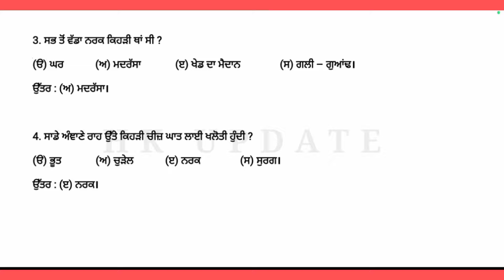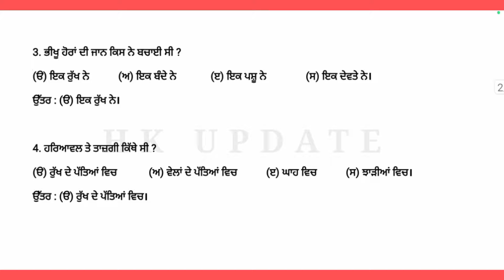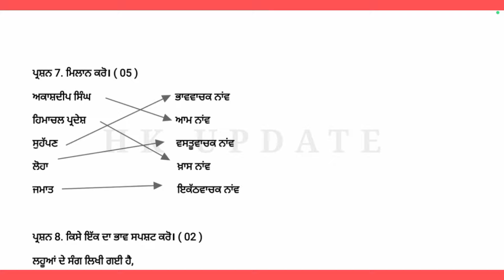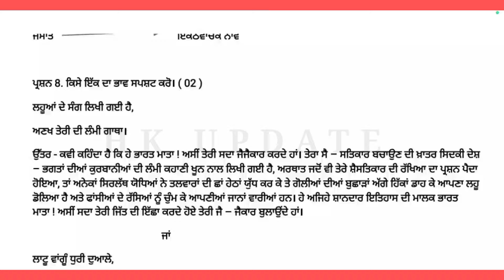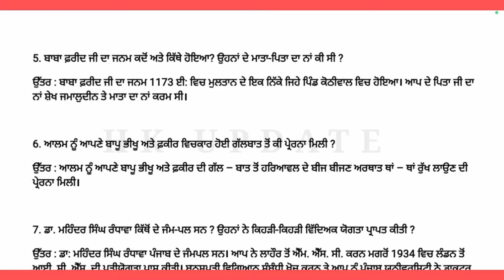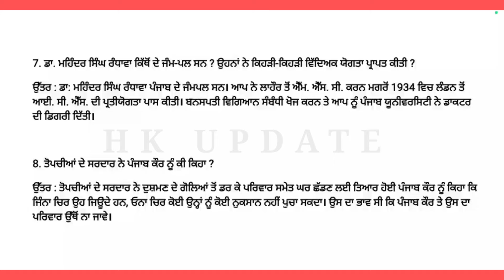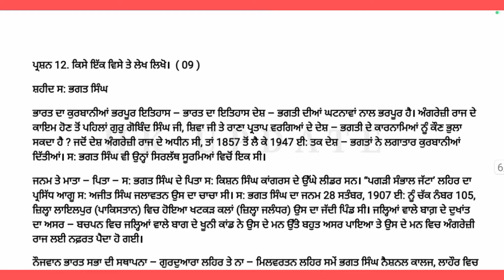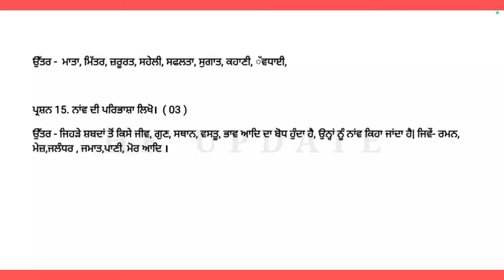PSEB 8th Class Punjabi September paper 2024 | Full Solved Paper | 05 October 2024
PSEB 8th Class Punjabi September paper 2024 | Full Solved Paper | Pseb 8th | 05 October 2024

IF ANY USE MY VIDEO SCREENSHOT

VIDEO TOPIC 👁️‍🗨️👁️‍🗨️

pseb 8th class Punjabi September paper 2024
8th class Punjabi September exam 2024
September exam 8th class Punjabi
Punjabi 8th class September exam 2024
pseb 8th class Punjabi September full solved paper
pseb 8th class full solved paper 2024
8th class Punjabi paper 2024
pseb 8th class Punjabi September paper full solved
8th class Punjabi paper solution 2024
8th class Punjabi model text paper in September exam 2024
Punjabi paper September exam 2024
8th class Punjabi important questions September exam 2024
8th class Hind term 1 exam 2024
8th class Hind term 1 paper solution 2024
term 1 8th class Punjabi paper 2024
8th class term 1 Punjabi model paper 2024
8th class important questions term 1 exam 2024
PSEB 8th class Punjabi term 1 exam paper solution
PSEB 8th class term 1 Punjabi paper full solved 2024

1. LIKE 👍👍👍👍👍👍👍👍
2. COMMENT 💬💬💬💬💬💬
3. SHARE 🌐🌐🌐🌐🌐🌐🌐🌐